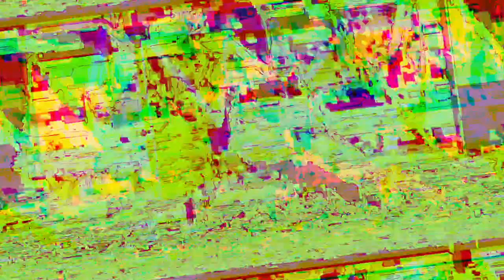[EPILEPSY WARNING] Movie 23 10 11 09h58m33s